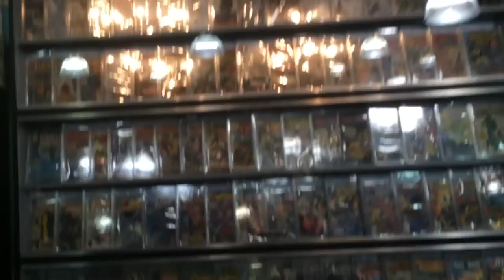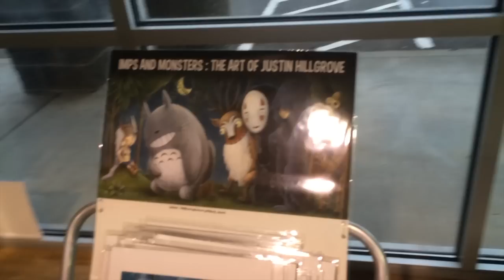Touring Bobakhan Toys and Collectibles in Everett, WA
✦ Mailing Address ✦
~If you feel inclined to send me something (broken carts for 'Open Cart Surgery', or gifts of any kind)